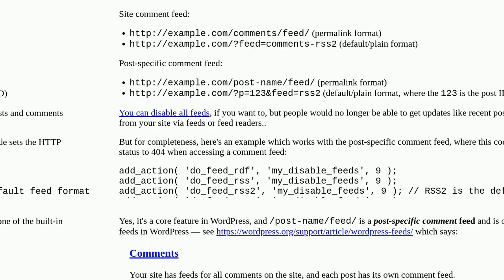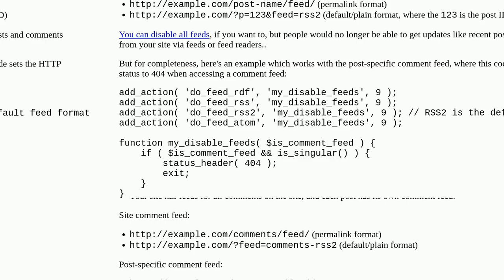Does it makes sense to have {post}/feed?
A special thanks goes out to the community